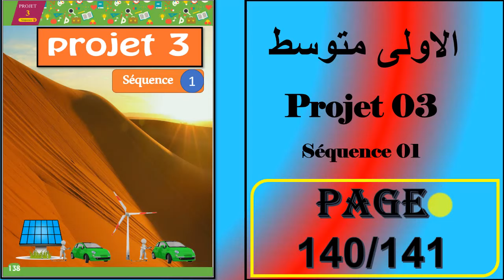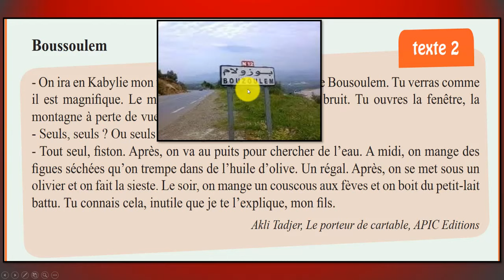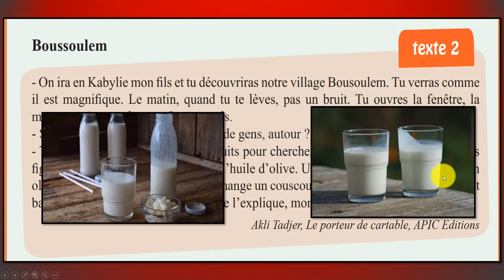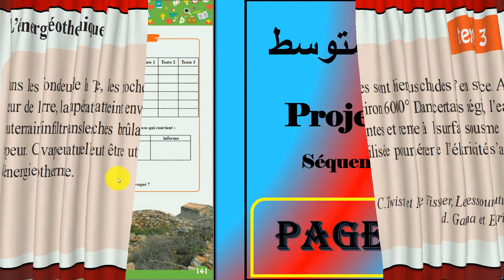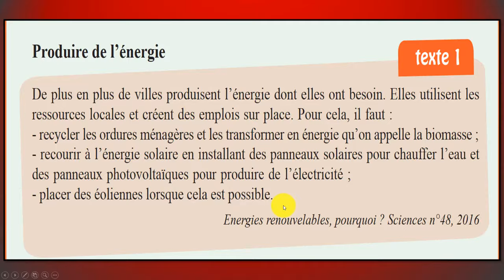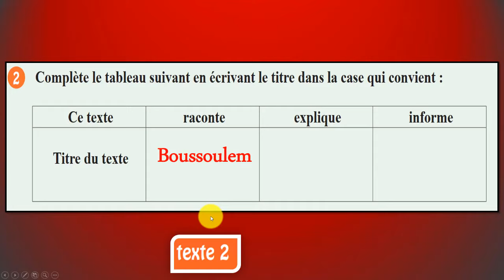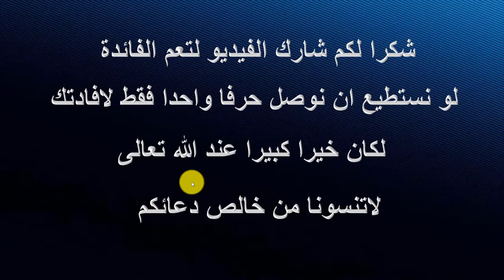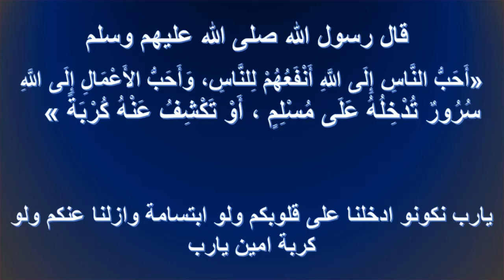فرنسية سنة اولى متوسط صفحة 141/140----- projet 03-séquence 01